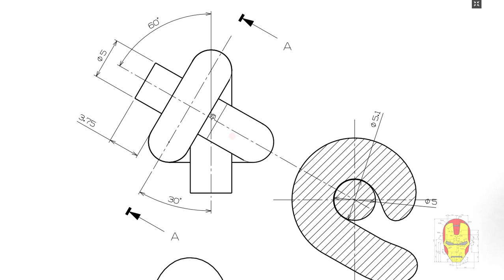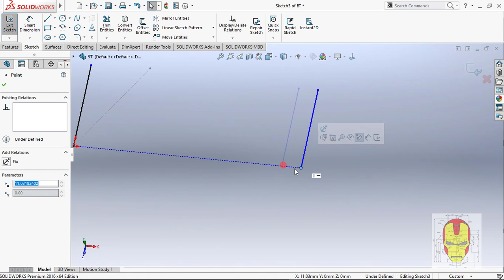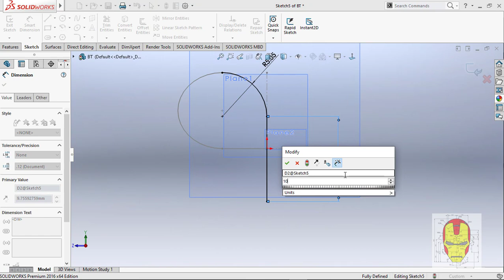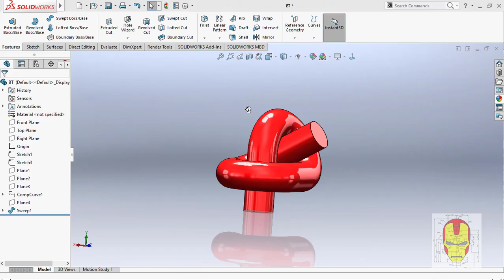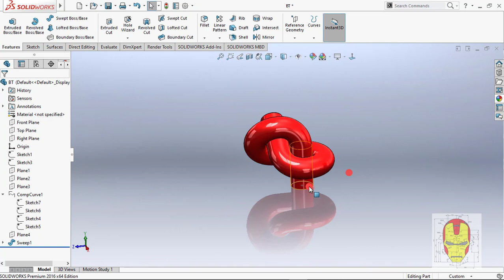HƯỚNG DẪN VẼ SOLIDWORKS CHI TIẾT DẠNG ĐƯỜNG CONG - BÀI 12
Đăng ký video bật chuông để nhận video mới nhất nhé